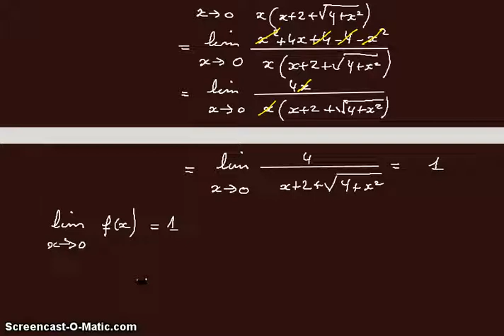continuité d'une fonction -part2 - استمرارية الدالة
,cours et exercices de math terminale